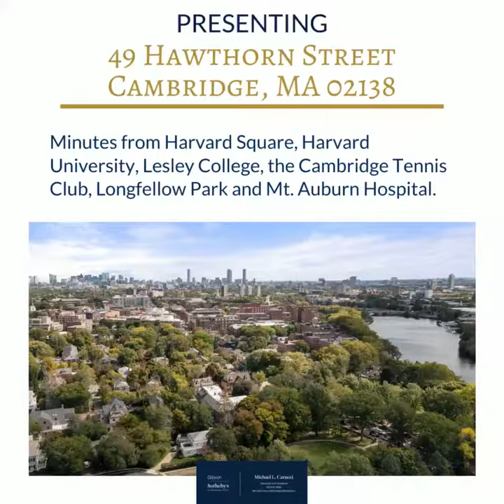49 Hawthorn Street, Cambridge MA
49 Hawthorn Street seamlessly combines home, life and style classically and elegantly on its southeast facing corner location across from Riverbend Park and the Charles River, and just minutes from Harvard Square, Harvard University, Lesley College, the Cambridge Tennis Club and Mt. Auburn Hospital. Built in 1900 this 5,432 SqFt home presents three levels of living space, five fireplaces, a circular first-floor layout, lavish architectural detail, a brick-paved garden oasis, 2 parking spaces and a corner exposure alongside an abundance of mature trees for privacy. Designed in high Federal Revival style by Lois Lilley Howe, Architect, this home features many salvaged Federal architectural details, including wall panels, ornate crown moldings with modillions, dentil patterns and picture-hanging grooves from an early 1800s home undergoing demolition, and integrated into much of the common space for a rich experience of history in this once-in-a-generation residence.